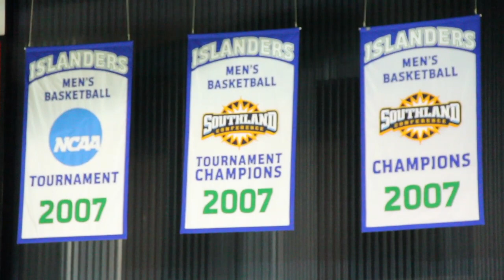The American Bank Center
Take a closer look at the American Bank Center, the home of Islanders Basketball.